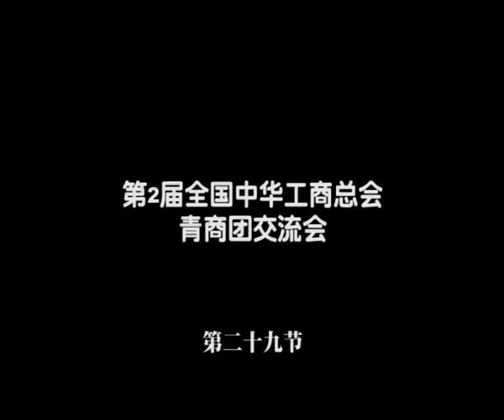5G经贸系列 - 第2届全国中华工商总会青商团交流会~第二十九节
马来西亚品牌协会的总会长拿督刘访云及署理会长张启扬——Q&A环节：确保品牌架构已准备。请浏览5G频道：